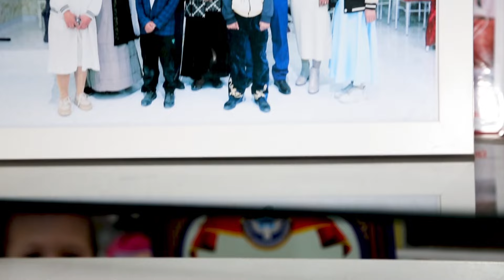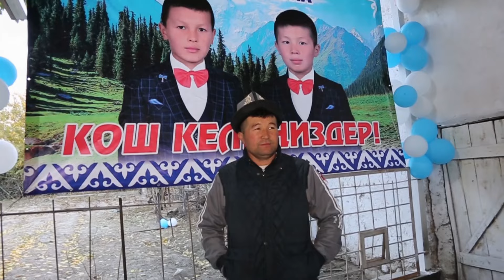Абдырахман Ниязов уйундо той "элге аш" 05.11.2023